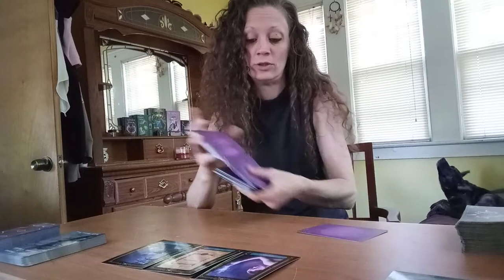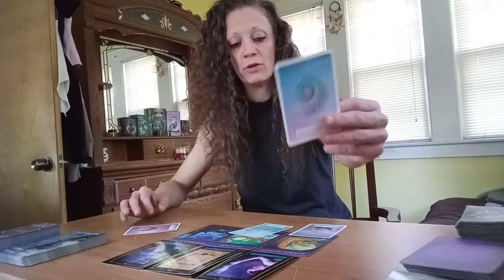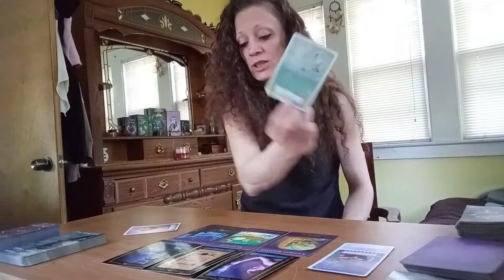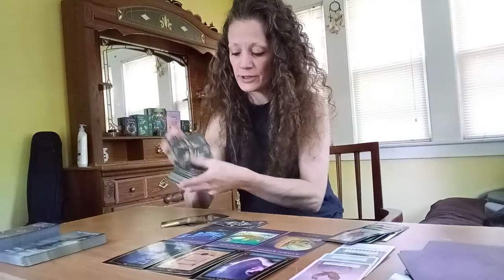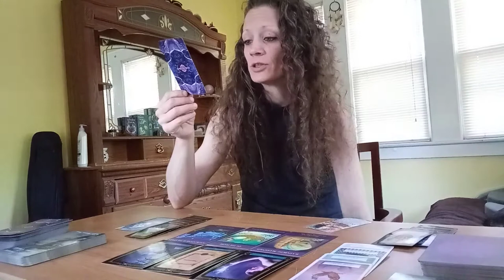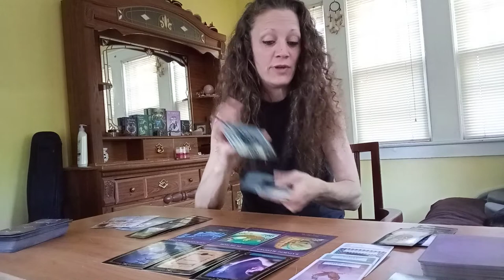Oracle Reading - You Manifested A Better Life, A New Start Is Coming, For Any & All Signs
all signs Oracle reading manifestating & summoning a better future